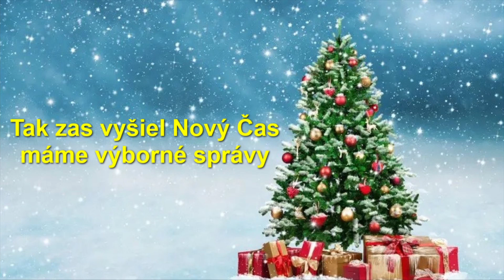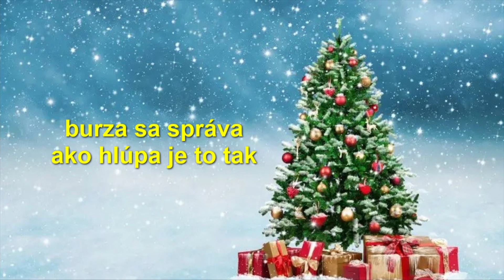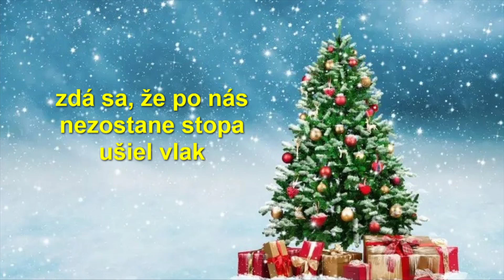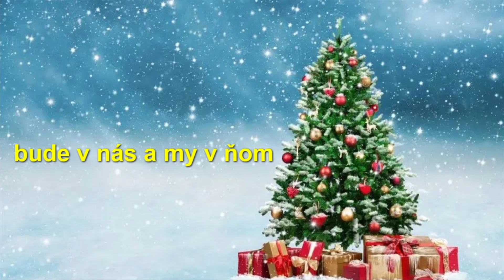ELÁN - Vianoce (Lyric Video)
Hudba: Juraj Burian
Text: Jožo Ráž